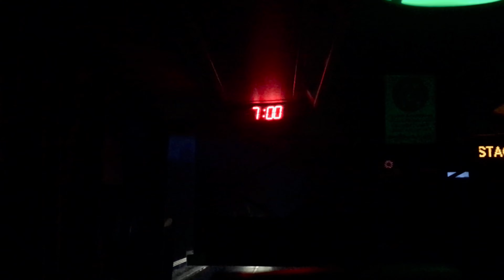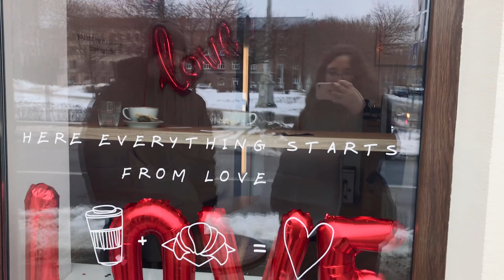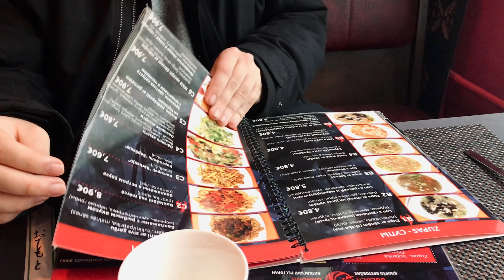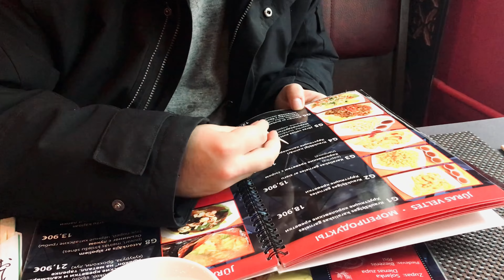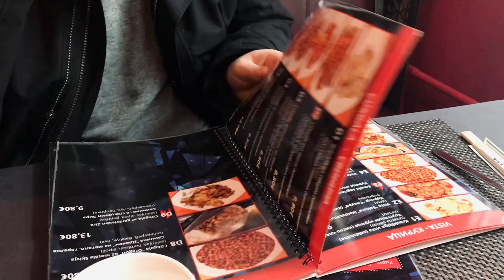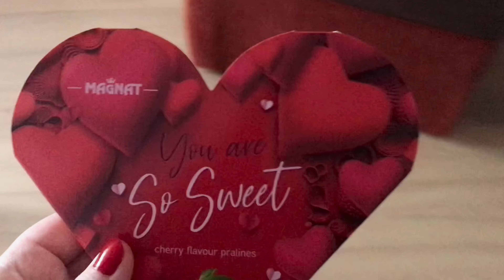Saint Valentine's Day with IRENA | 2024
Saint Valentine's Day in 2024 appeared very spontaneous but I loved spending time with friends, especially with my mom in the evening.
♥ Me everywhere: @irenareine